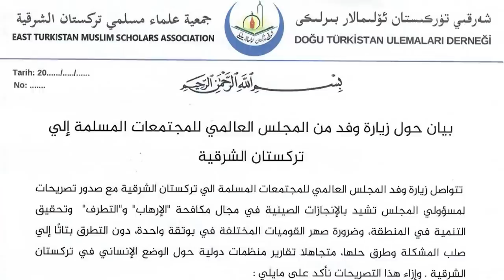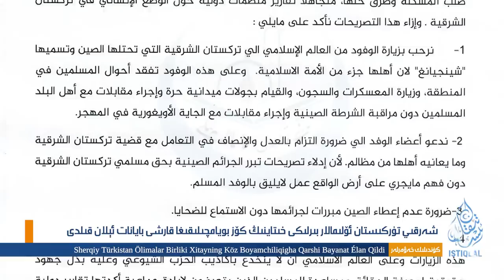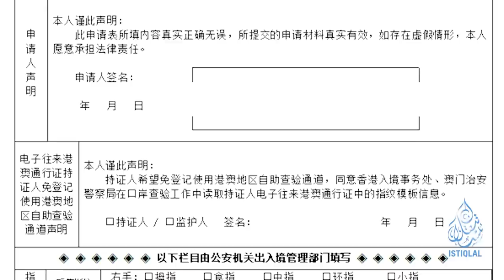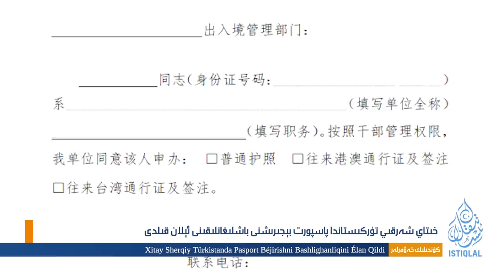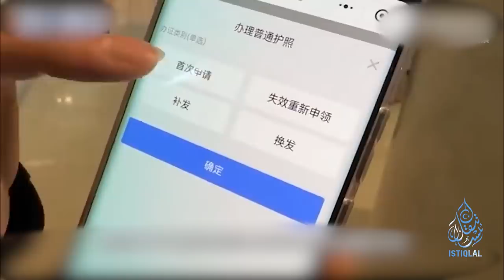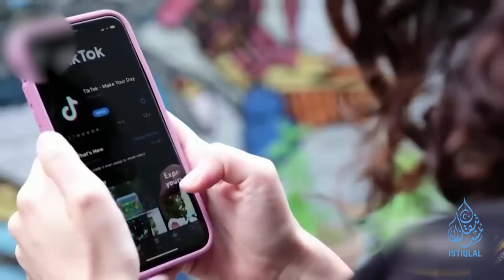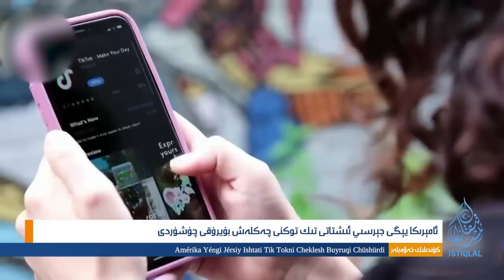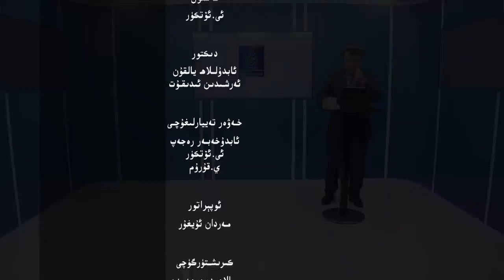ئىستىقلال كۈندىلىك خەۋەرلىرى |2023.1.11| خىتايغا قارشى يەنە بىر كېلىشىم ئىمزالاندى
ISTIQLAL KÜNDILIK XEWERLIRI |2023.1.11| XITAYGHA QARSHI YENE BIR KÉLISHIM IMZALANDI